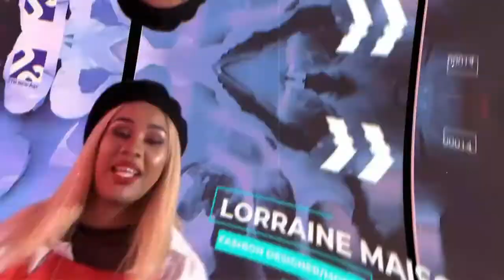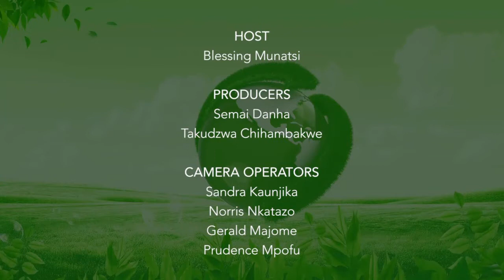Green Is Gold: Understanding the Importance of Net Metering Episode 4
The Green and Inclusive Energy (GIE) programme is Hivos’ five-year strategic partnership with the Dutch government ENERGIA and IIED, launched at the beginning of 2016 to help alleviate the energy poverty situation in Southern Africa. In Southern Africa the project is focusing on Malawi and Zimbabwe. The two countries have faced challenges in providing reliable, affordable and better quality electricity due to various problems which range from obsolete national grid infrastructure, investment in high cost inefficient technologies like coal plants and weak investment framework in the renewable energy sector. In this session, The Minister of Energy Fortune Chasi was discussing the importance of net metering.